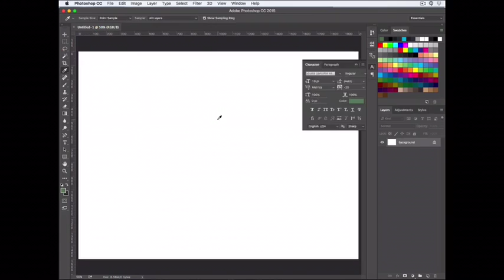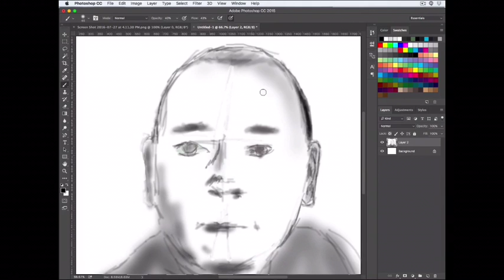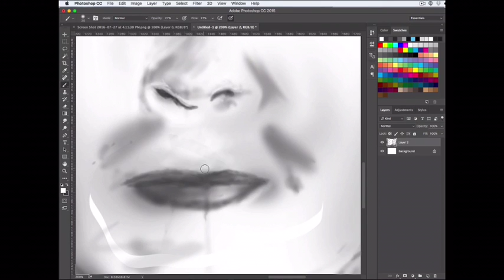My First Digital Drawing Time Lapse — Morandom Topics #20 (July 27, 2016)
This is my first attempt at doing a digital drawing time lapse.  There's still a lot to learn and I'm looking forward to improving my skill! :-)